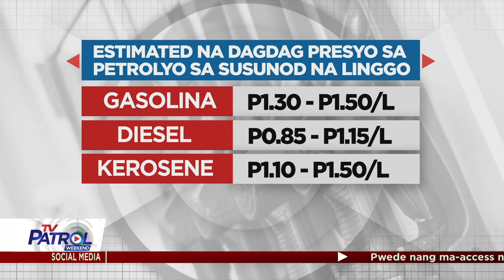Presyo ng gasolina, diesel, at kerosene tataas simula Martes, January 31 | TV Patrol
Pagtaas sa presyo ng gasolina, diesel, at kerosene mararamdaman sa susunod na linggo.